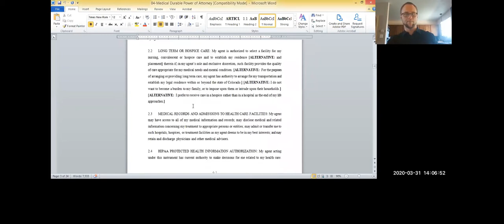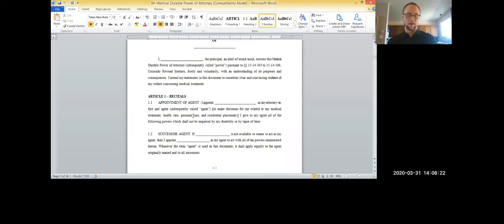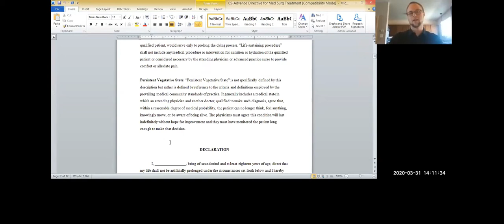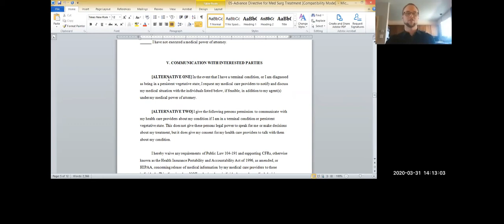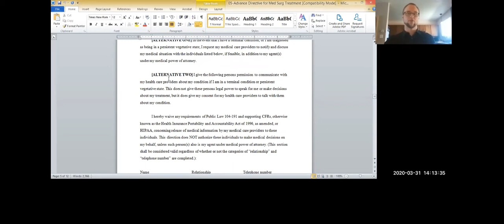Wills and Advanced Directives with Chris Brock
CCDC Probate Lawyer, Chris Brock talks about the critical documents you need to ensure your medical choices are adhered to. He explains what they are, which are important, and how you can put them in place.